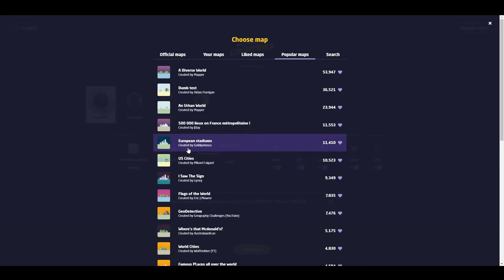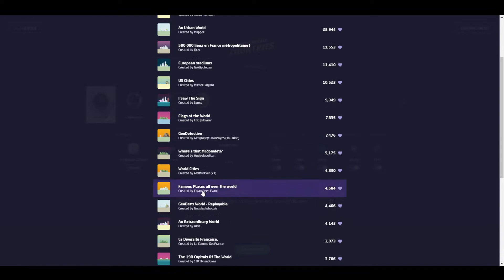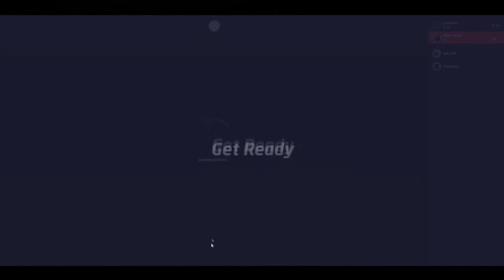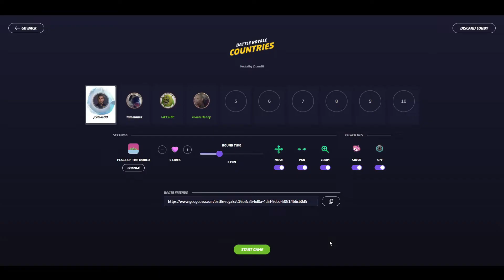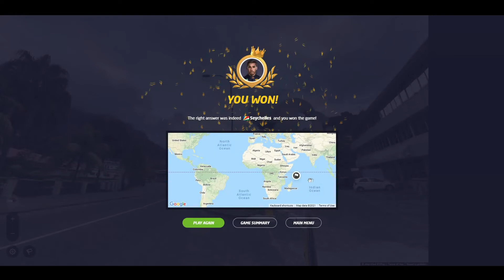What Is That Flag!? Geoguessr Flag Challenge! - Geoguessr Battle Royale with The Boys!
Welcome back to the channel! Today's video we are back on GeoGuessr Battle Royale having fun with a guess the flag map!